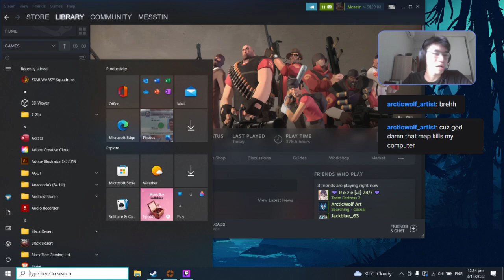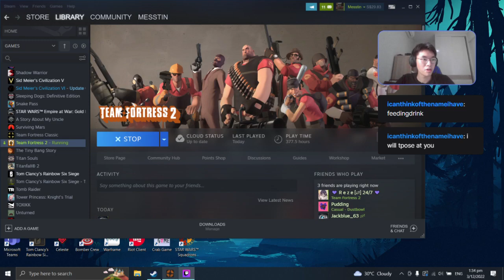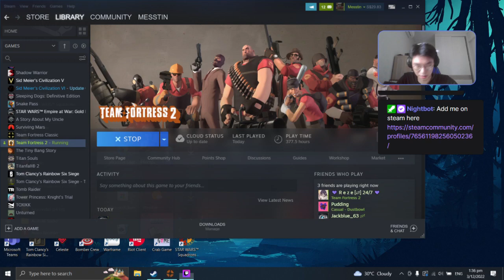TF2 | Smissmas is here